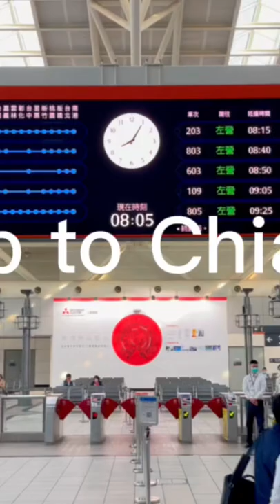Taiwan High Speed Rail from Kaohsiung to Chiayi